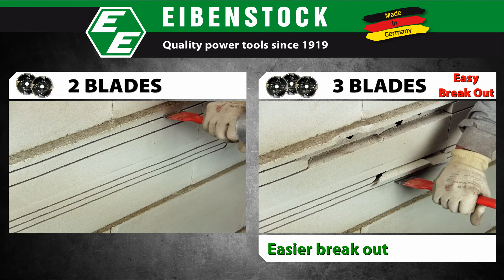Eibenstock Muurfrees EMF 150 - EMF 180 3 schijven Engels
Hier ziet u de werking van de Eibenstock Muurfrees EMF 150 - EMF 180

Krachtige 2300 Watt machine met uitgebalanceerde compacte vormgeving en parallelle handgreeppositie, voor het éénvoudig frezen van sleuven, speciaal in harde materialen. Met softstart schakelaar, thermische- en overbelastingsbeveiliging (optisch) en een 35 mm slangaansluiting met borgpal